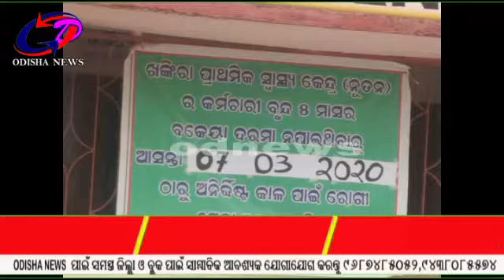ଗଁଦିଆ... ଦରମା ନ ପାଇବାରୁ ସ୍ବାସ୍ଥ୍ୟ କେନ୍ଦ୍ର ବନ୍ଦ କଲେ କର୍ମଚାରୀ